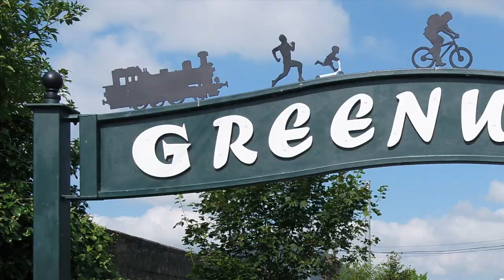Coming soon: the Tralee-Fenit Greenway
Work continues on the development on the new Tralee to Fenit Greenway which will be opened in the summer of 2022. More updates on Kerry County Council’s social media channels.